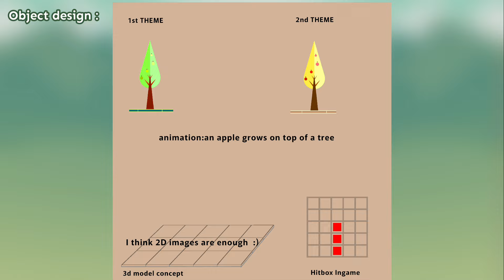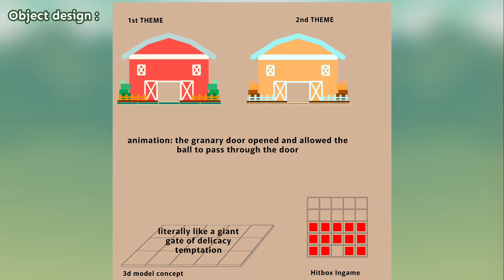Rolling Sky - Co-Creation Theme Submission (Farming Valley & Harvest Day) by Deny & Rezi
what do you think about this theme, does it look very interesting ? 🏵️

🔸Theme Idea : Rezi
🔸Object design : Deny & Rezi
🔸Helper : Rezi & Saka_

Download Rolling Sky Now ✨
▪️Android

▪️Applications used
🔸Spectrum Music : Avee Player V.1.2.75
🔸Video Editor : KineMaster
🔸Thumbnail Edit : PictArt

Another Account
▪️Discord : Rezi Ger # 6507

Rezivers Club
There's nothing interesting here, it's up to you whether you want to join or not ಡ ͜ ʖ ಡ

🔸Note !!!